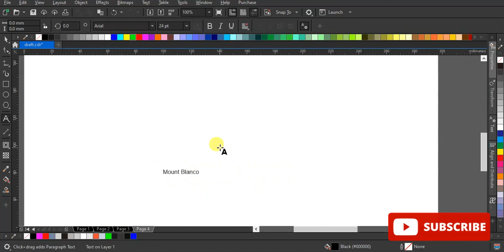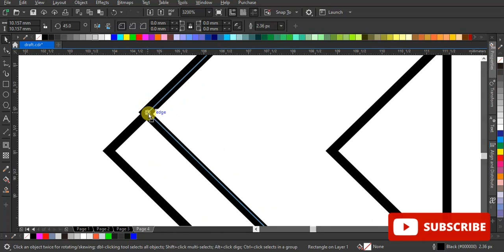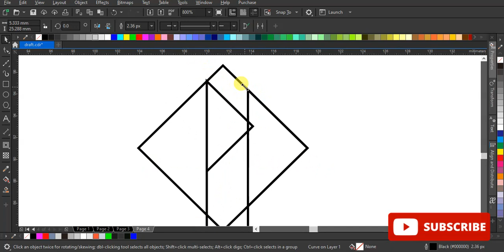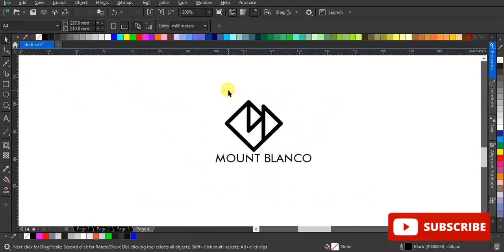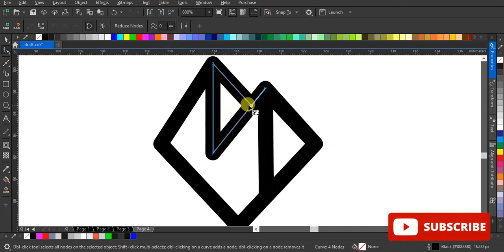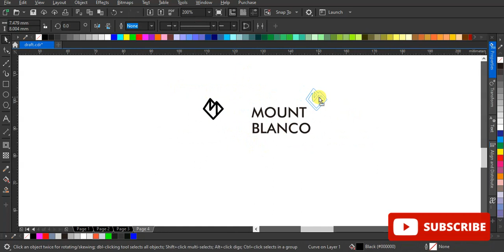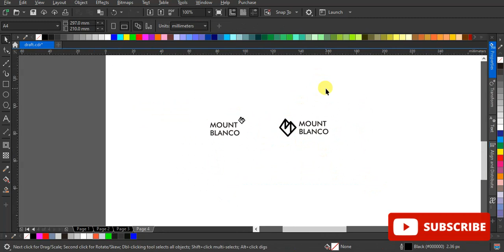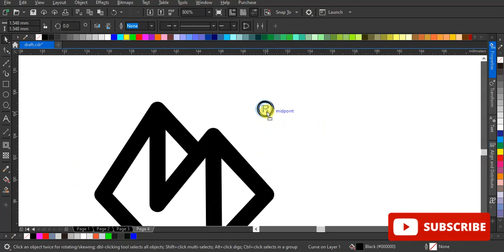Daily logo challenge day 8 - Ski mountain logo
I've always had a dream to run a ski area since I was a child (no joke). So today is a very fun logo challenge for me.
Logo Prompt : Ski mountain logo, Name Ideas: Brass Peak, Mount Blanco, Traverse, Snowdrop, Don't forget you can also come up with your own name to use for the logo! Make sure to share your logo online with dailylogochallenge and dailylogo